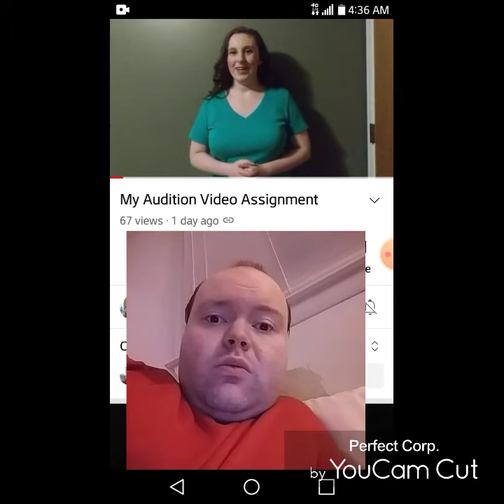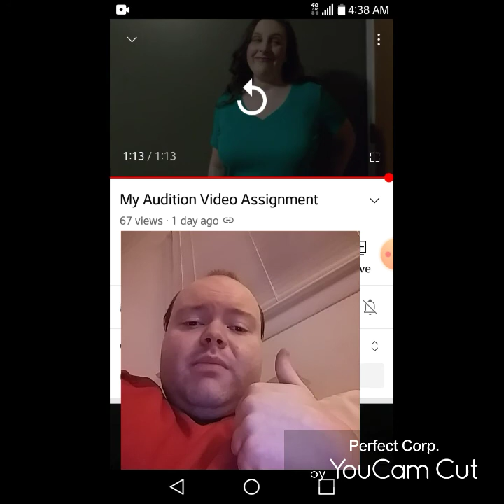Reaction to My Audition Video Assignment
@Shelby Strogen